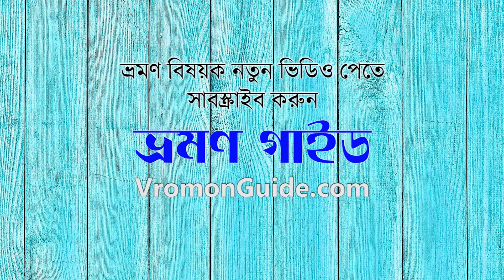জল ও জঙ্গলের কাব্য রিসোর্ট : ঢাকা থেকে একদিনে ঘুরে আসার চমৎকার জায়গা | ভ্রমণ গাইড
জল ও জঙ্গলের কাব্য (Jol o Jongoler Kabbo) বা পাইলট বাড়ি খ্যাত রিসোর্টটি গাজীপুর জেলাস্থ টংগীর পুবাইলে ৯০ বিঘা জমির উপর গড়ে তোলা হয়েছে। এই রিসোর্টিতে প্রকৃতিকে অবিকৃত রেখে বাঁশ আর পাটখড়ি দিয়ে সুনিপুণ ডিজাইনারের মাধ্যমে সাজানো হয়েছে। বিলের উপর অপার্থিব জোছনা দেখতে চাইলে আপনাকে অবশ্যই জল ও জঙ্গলের কাব্য রিসোর্টে আসতে হবে।

রাজধানী ঢাকার কাছে অল্প সময় ও স্বল্প খরচে সারাদিন কাটানোর জন্য জল জঙ্গলের কাব্য একটি চমৎকার স্থান। ঢাকার বেশ কাছে হওয়ায় দিনে গিয়ে দিনেই ফিরে আসা যায়। বাঁশ, পাটখড়ির বেড়া, ছনের ছাউনি আর দিগন্ত বিস্তৃত জলরাশি জন্ম দিয়েছে এক পরিচ্ছন্ন গ্রামীন ছোঁয়া। জল জঙ্গলের কাব্য রিসোর্টে নিজস্ব জমিতে চাষ করা শাক-সবজি, ধান  এবং বিলের মাছ দিয়ে তৈরি খাবার পরিবেশন করা হয়। জল জঙ্গলের কাব্য রিসোর্টে বাণিজ্যিক স্বার্থ থেকেও পেশাদারিত্বকে প্রাধান্য দেয়া হয় তাই একদিনের ছুটির অবসরে ঘুরে আসতে পারেন জল জঙ্গলের কাব্য থেকে।

✿ খরচ ও প্যাকেজ : (সর্বনিম্ন ১০ জনের গ্রুপ হতে হবে)

ডে আউট প্যাকেজ
*  দুপুরের খাবার সহ ডে আউট প্যাকেজ ১৫০০ টাকা জনপ্রতি।
* সকালের নাস্তা ও দুপুরের খাবার সহ জনপ্রতি ২০০০ টাকা।
* লাঞ্চ ও ডিনার সহ প্যাকেজ ৩,৫০০ টাকা জনপ্রতি ।

নাইট স্টে প্যাকেজ
* ডিনার ও ব্রেকফাস্ট সহ প্যাকেজ ৪,৫০০টাকা জনপ্রতি
* ডিনার ব্রেকফাস্ট ও লাঞ্চ সহ প্যাকেজ ৫,৫০০ টাকা জনপ্রতি

বাচ্চা এবং ড্রাইবার/এসিস্ট্যান্ট এর জন্যে ৫০% ডিসকাউন্ট আছে।

(জল ও জঙ্গলের কাব্যের প্যাকেজগুলো সময়ভেদে পরিবর্তিত হয় তাই জল ও জঙ্গলের কাব্যে যাবার আগে কতৃপক্ষকে ফোন করে বর্তমান প্যাকেজ সম্পর্কে জেনে নিন।)

✿ জল ও জঙ্গলের কাব্য রিসোর্টে যেতে হলে অবশ্যই অগ্রিম বুকিং দিয়ে যেতে হয়।

ঠিকানা : Jol O Jongoler Kabbo, Pilot Bari, Demurpara, Pubail, Joydevpur-Pubail Road, Gazipur-7800, Bangladesh

জল জঙ্গলের কাব্য, পুবাইল রিসোর্ট, ঢাকার কাছে বেড়ানোর জায়গা, jol o jongoler kabbo, ঢাকার আশেপাশে দর্শনীয় স্থান, ঢাকার কাছের রিসোর্ট, গাজীপুরের রিসোর্ট, Resort near gazipur, resort near dhaka